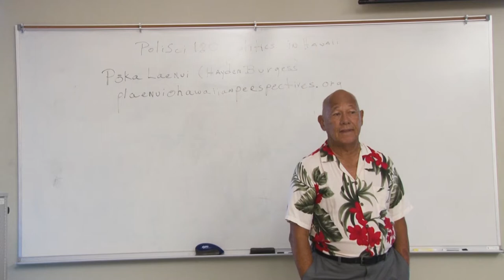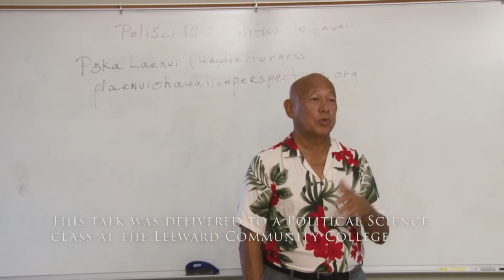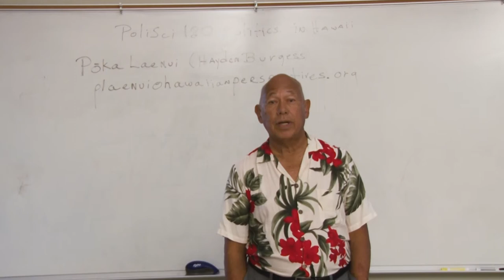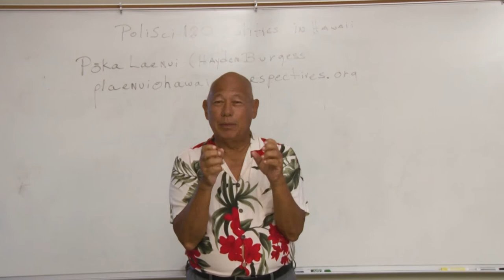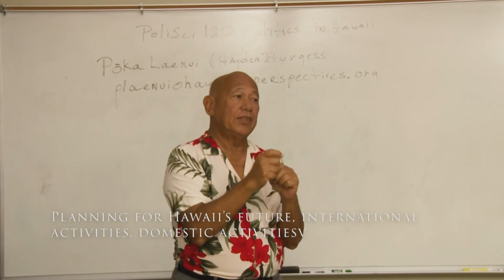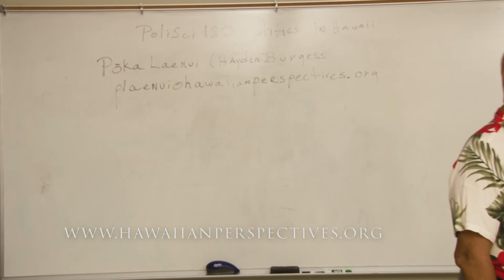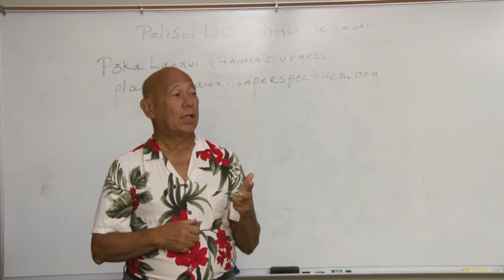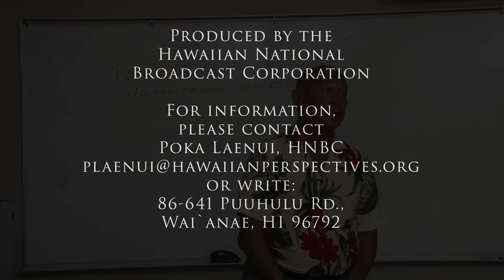A 2nd Glance: Who is the Nation of Hawaiʻi? Taking Control of our Future Together | Poka Laenui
In this video, Poka asks and answers several important questions: If Hawai'i were to regain sovereignty, who would be the "us" that are part of that nation? Who is the "self" in self-determination? What deep culture would we have in this new nation? What rights would this new nation afford us? What is so bad with America ruling over Hawai'i? And who has the right answer, as far as what kind of government we should have?

The answers might surprise you. We invite you to join the discussion by leaving comments down below, or connect with Poka on FaceBook or by email.

This was shot at Leeward Community College-Wai'anae Campus, Poka stood in for Lynette Cruz.